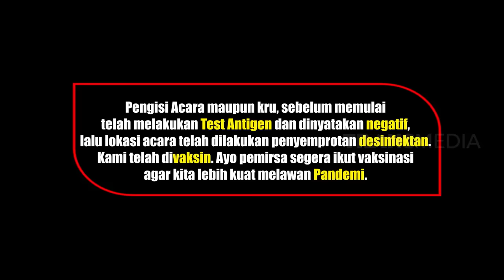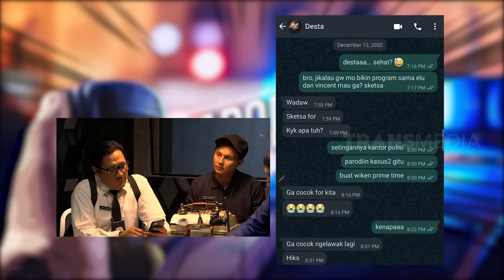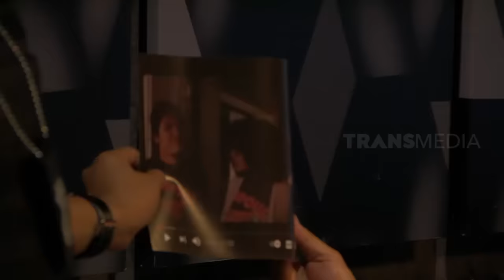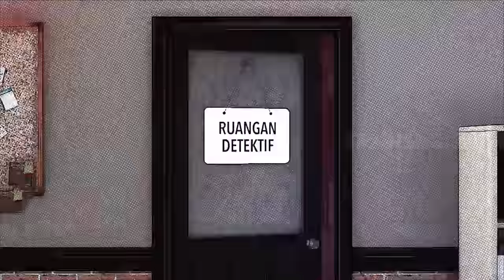[FULL] DESTA DATANG BIKIN HEBOH DAN NGAKAK TANPA JEDA! | LAPOR PAK! (28/09/21)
LAPOR PAK!